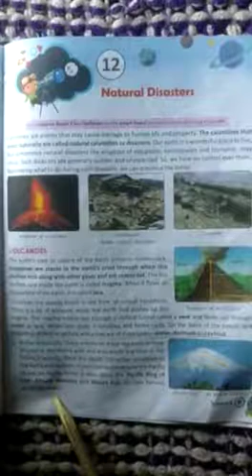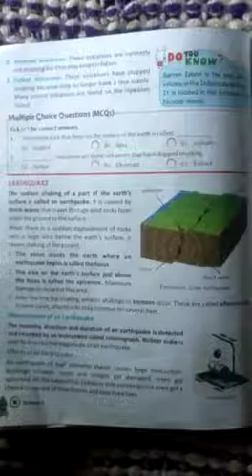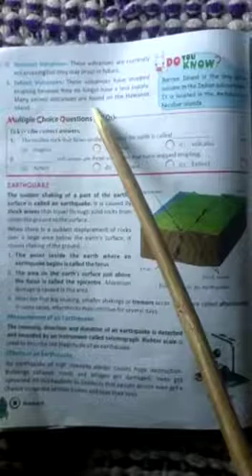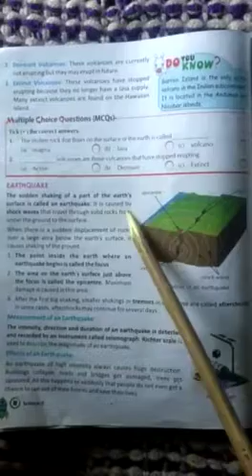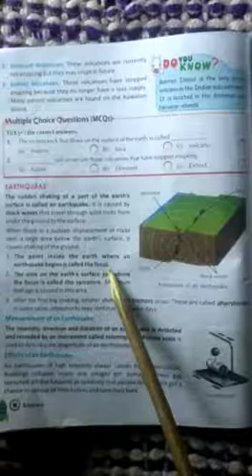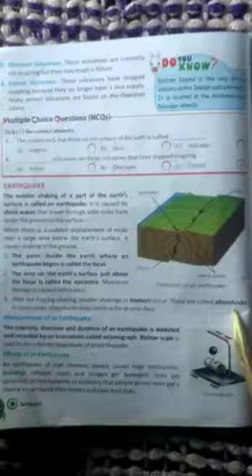Natural disasters (Lesson-12) part-2